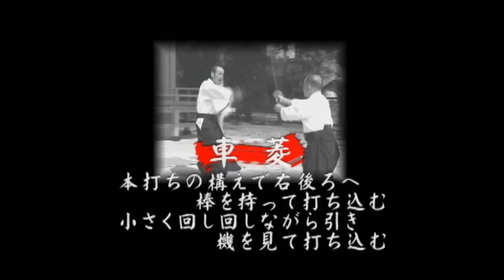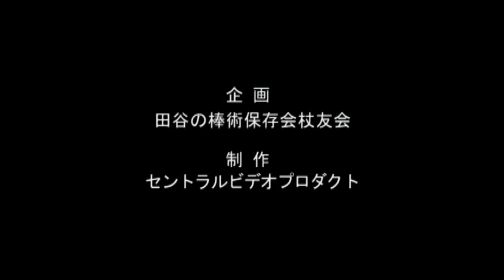田谷の棒術（無比流兵杖術）②極意編 Jojutsu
水戸市指定文化財の田谷の棒術（無比流兵杖術）。流祖は、関が原の合戦に出陣した黒田家の槍の名人、佐々木哲斎徳久で、田谷には天明3年（1783）に伝えられたといわれています。
伝承はすべて口述で、約20種類の型が伝承されています。5尺5寸の丸棒で、いかに太刀に対抗するかを習得することを主眼としています。入門者は大巻物に記名・血判をし、術の習得者には「判消し」「免許」を与える儀式もあります。